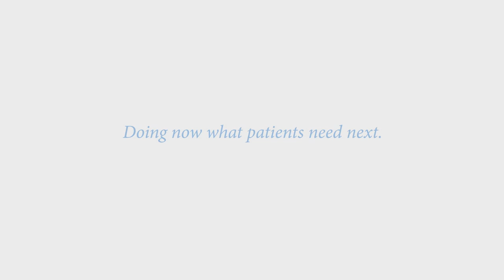Die Bedeutung der Krebsimmuntherapie für die Behandlung von Krebs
Dr. med. Achim Rittmeyer, Lungenfachklinik Immenhausen, Pneumologische Lehrklinik Universität Göttingen, erläutert die Bedeutung und Relevanz der Krebsimmuntherapie. Um die Wirkweise und den Ansatz dieser Therapieform zu verstehen, hilft ein Blick auf den Wirkungsort: dasImmunsystem des Menschen. Erfahren Sie mehr über den Zusammenhang